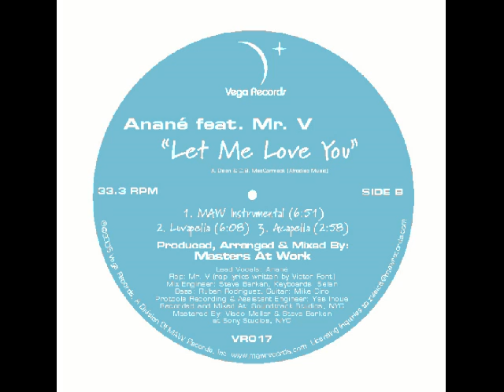VR017 Anané Feat. Mr. V Let Me Love You